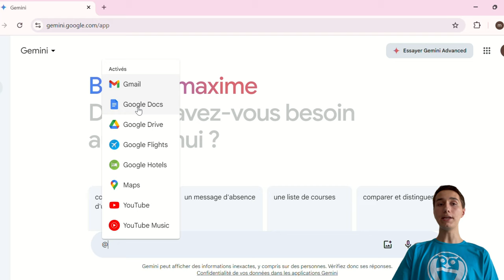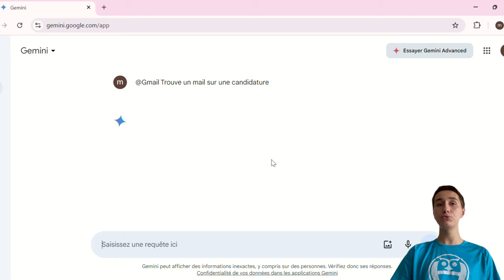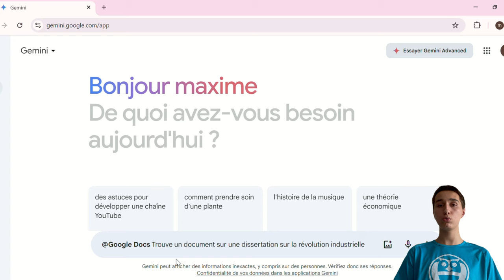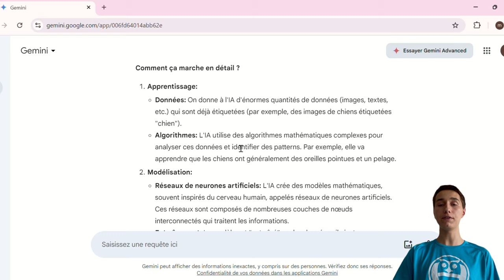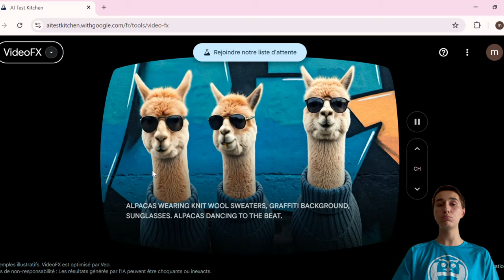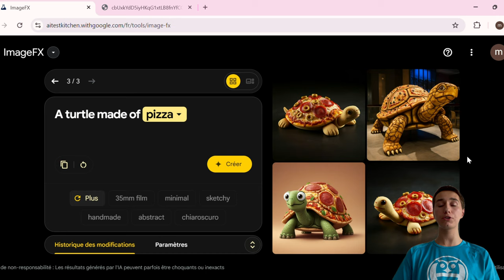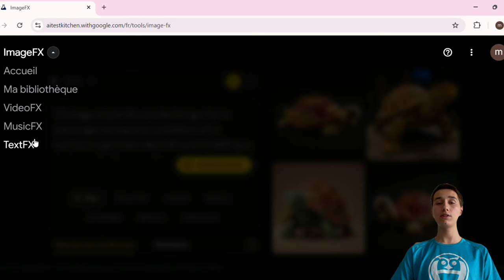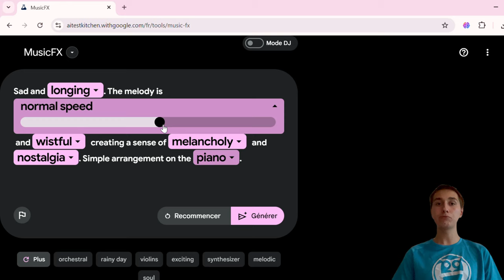Les Outils IA Cachés dont Personne Ne Parle !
Gemini a ajouté des outils IA dont personne ne parle qui changent beaucoup de choses. Vous découvrirez des outils cachés et des astuces qui rendent cette IA encore plus puissante qu'il n'y paraît.

Chapitres de la vidéo :
00:00 Outils Gemini
00:34 Outils dans Gemini
02:08 Recherche Mail
03:15 Recherche Google doc
03:48 Gemini dans Google
06:11 Image FX Test
08:01 Test Image FX/Dalle-3/Flux
09:04 Test Music FX
10:36 Conclusion